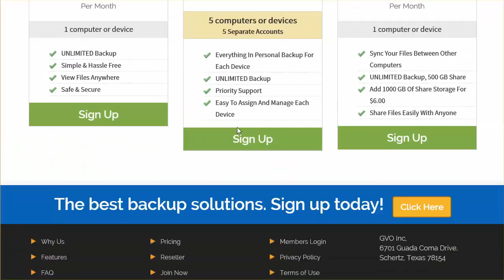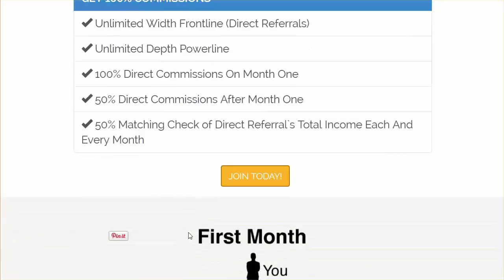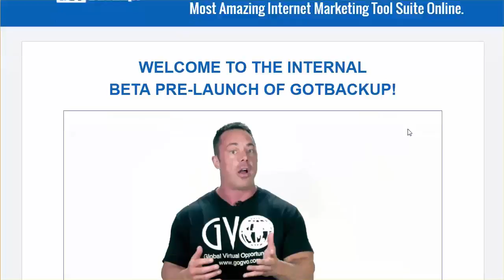In-depth Got Backup Review for Reseller Public Pre-launch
This in-depth Got Backup Review shows you the full details of why any affiliate marketer or multilevel marketer should or should not be participating as a reseller in the Got Backup public product launch